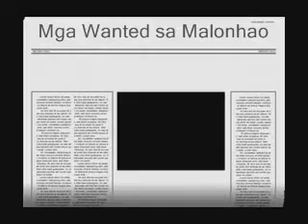Di na mababawi